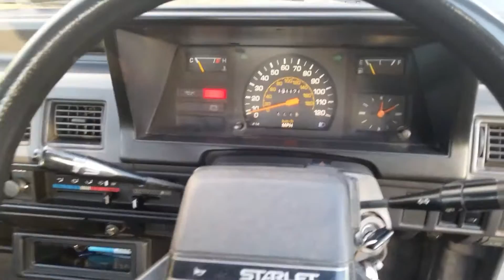Toyota Starlet 1e Walk Around Engine Misfire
1985 Toyota Starlet 1.0ltr with 1e engine misfire. All original parts including radio and wheel center caps